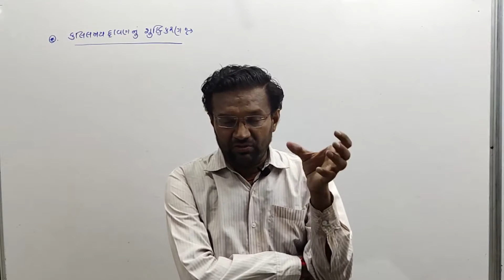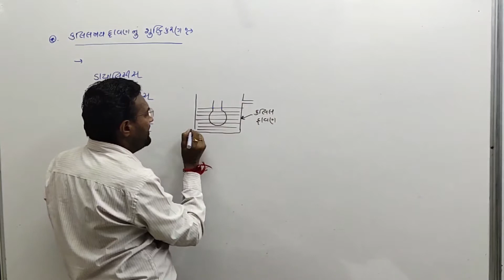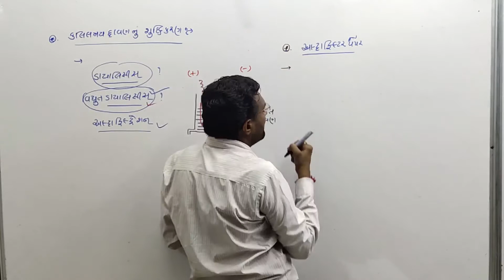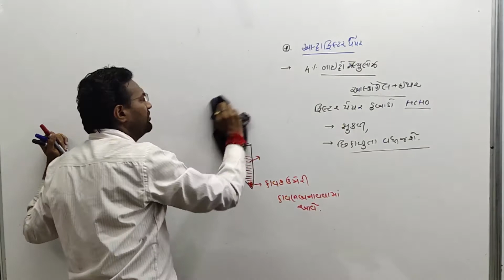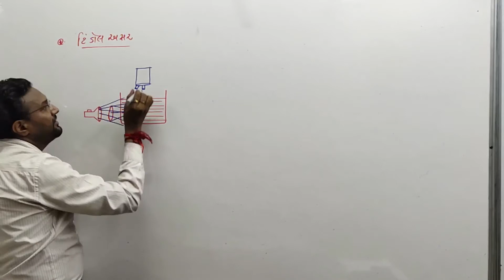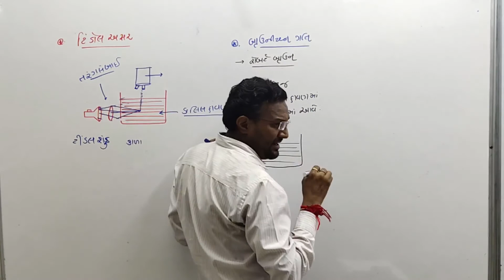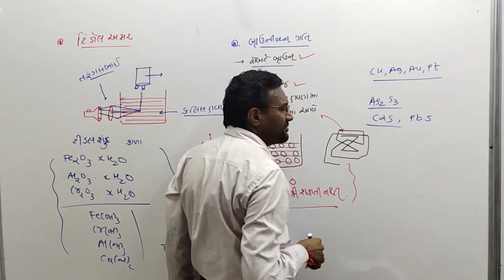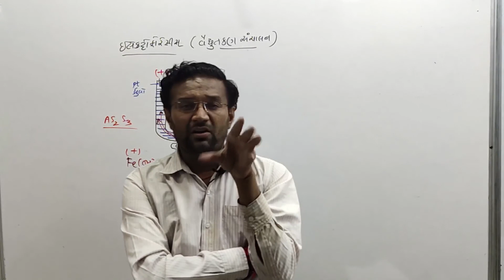પૃષ્ઠરસાયણ lecture 5